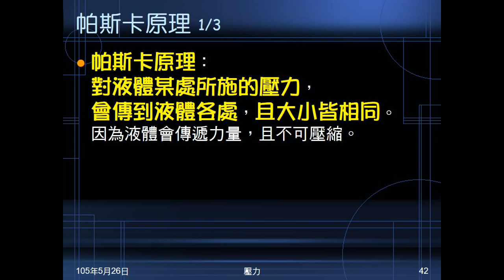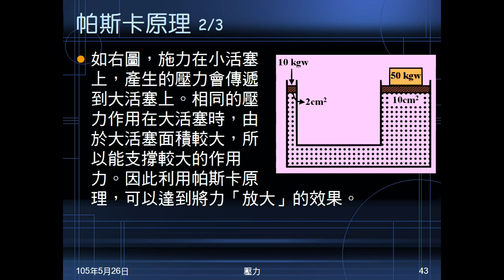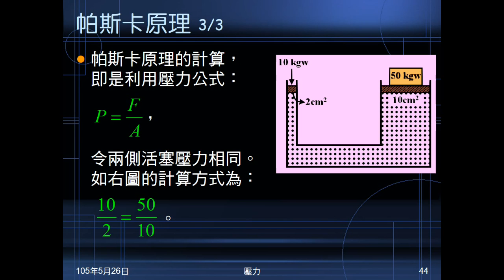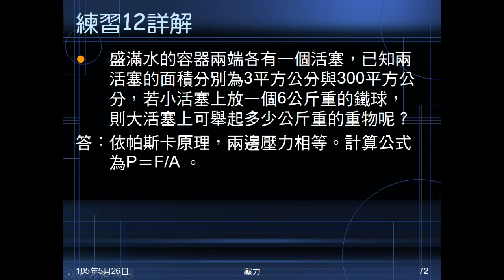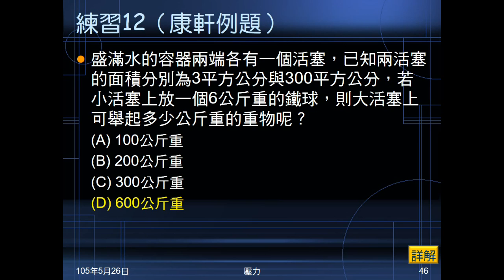104學年國二理化＿常見的力26：帕斯卡原理；練習12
說明帕斯卡原理的來源、意義，應用及如何計算。練習12為左右大小活塞，給面積，問小活塞施力若干，可在大活塞舉起多重的東西。